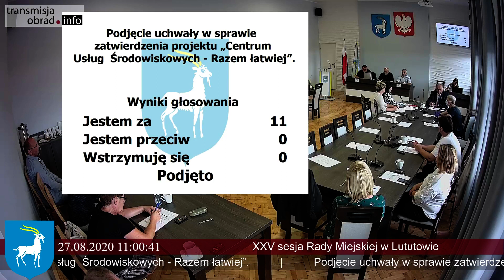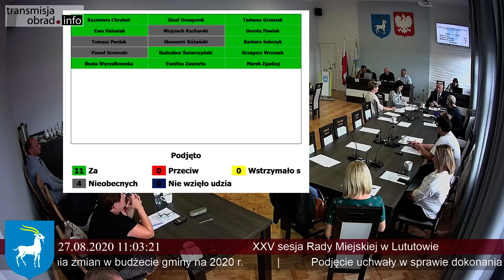XXV Sesja Rady Miejskiej w Lututowie